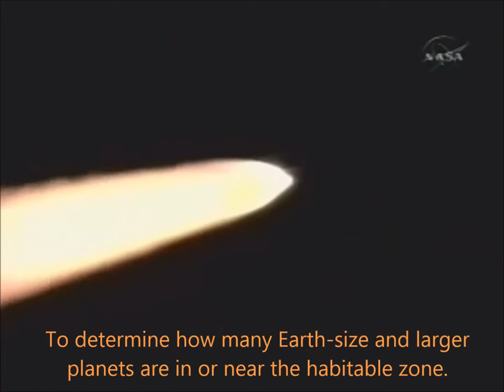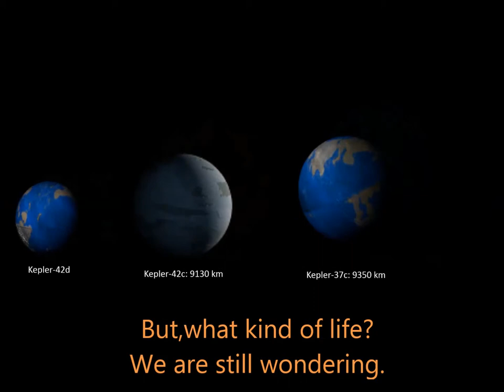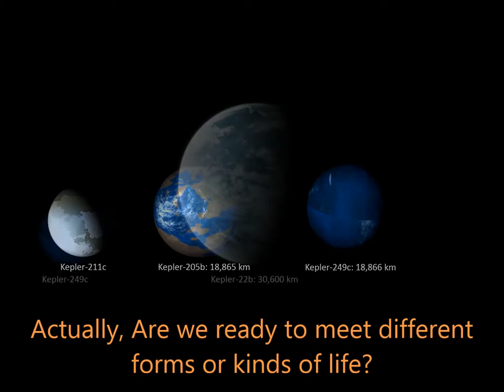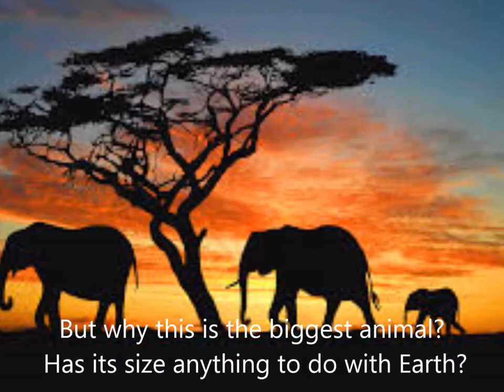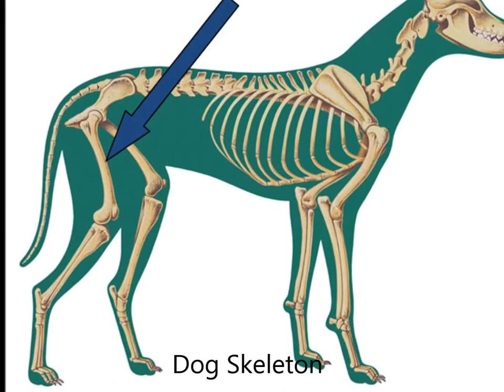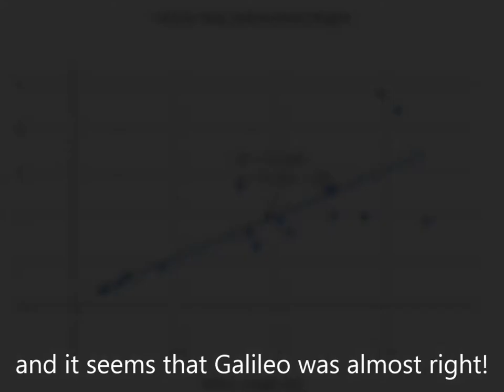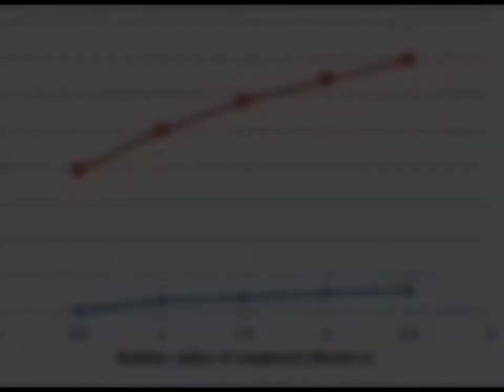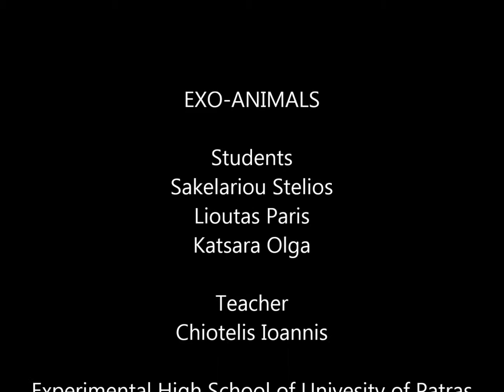EXO-ANIMALS THE MOVIE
Exo-animals are the animals in exoplanets. How tall they are? How big or small their bodies will be? Let's imagine life on exoplanets, the new challenge of humanity.